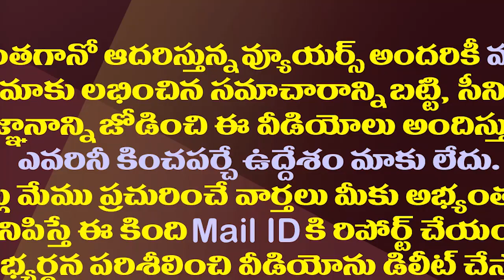వైసీపీలో చేరిన కన్నడ సినీ నటుడు..ఏపీతో లింక్ ఇదే| Kannada Actor Gondi Siddhu Joined in YSRCP